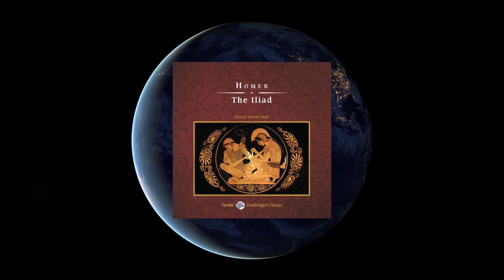Plato the Father of Idealism